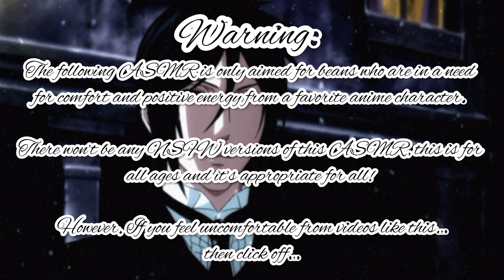Seeing Christmas Lights w/ Sebastian ASMR~ (Sebastian x Listener)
I couldn’t do a good masculine voice but I tried, however, it’s still fun!
It took a while to work because of the script, had to make it sound more sense, hopefully it does!

(Plot):
Sebastian invited you to go to the lights festival to London, and admire the lights that the people worked on for this Christmas.

It’s romantic, a nice stroll and staying warm with hot cocoa and a hot butler!

Sebastian Michaelis and Ciel Phantomhive are from the anime Black Butler and is created by Yana Toboso.

Songs:

Rafael Krux

-Christmas Tree